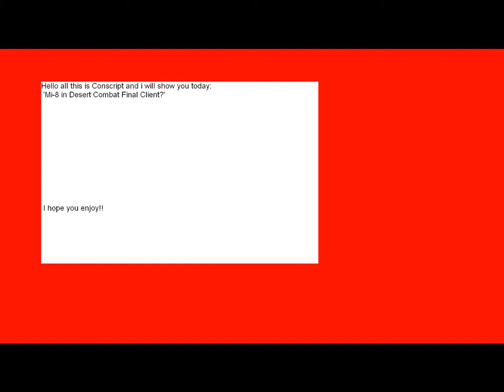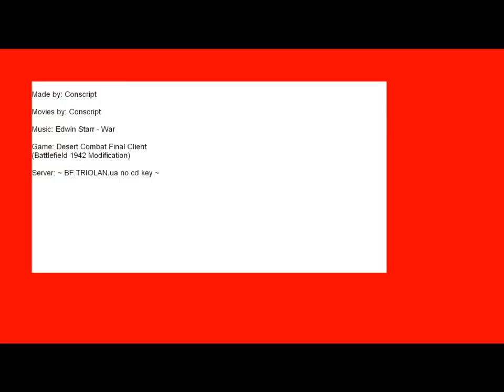Mi-8 on Desert Combat Final Client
This is the Mi-8 on Desert Combat Final, he can shoot very cool ;D